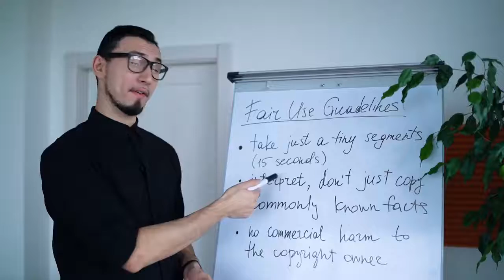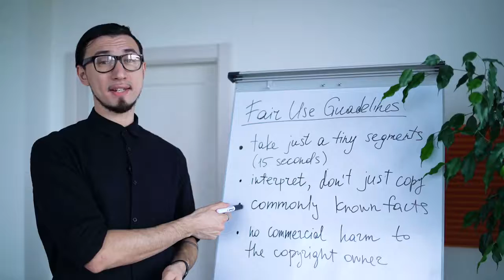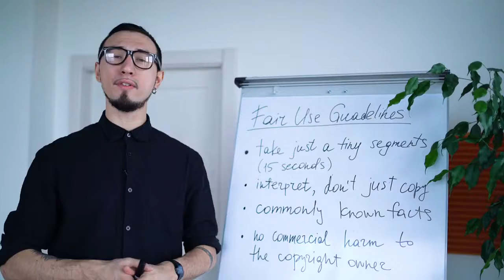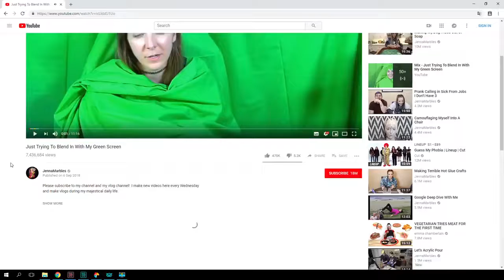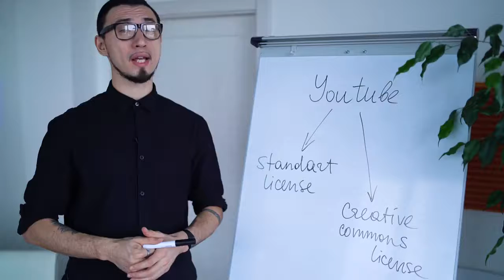Copyright and YouTube how you can use someone else’s video on your channel